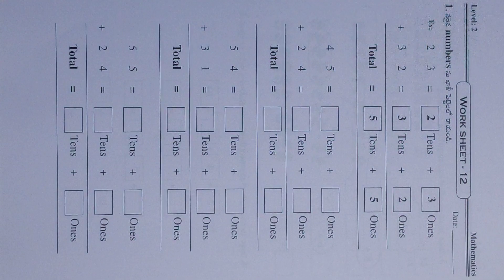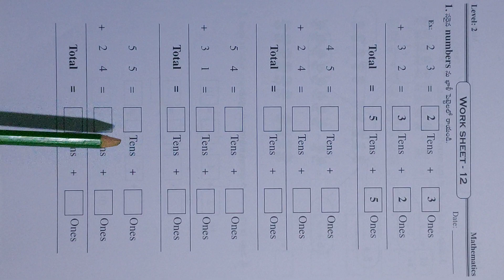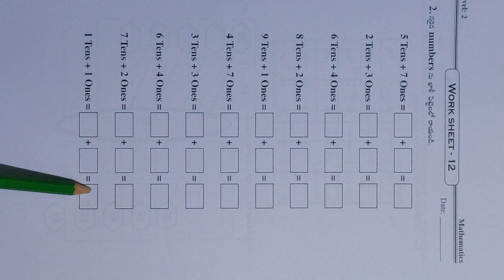Varadhi level 2 maths worksheet 12